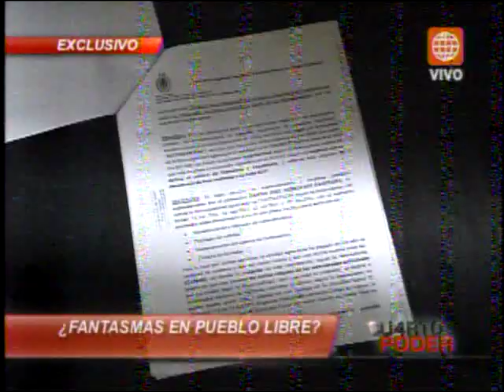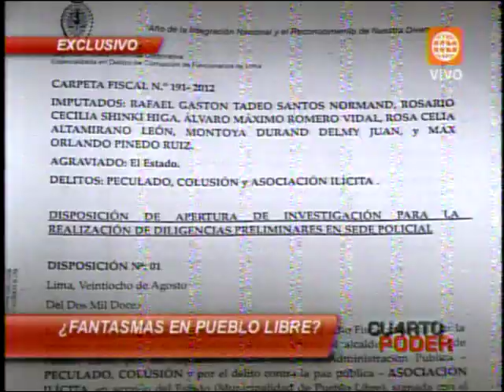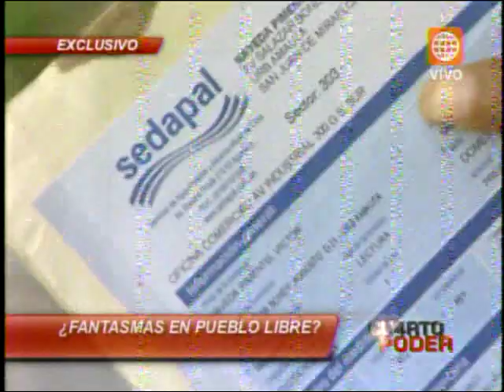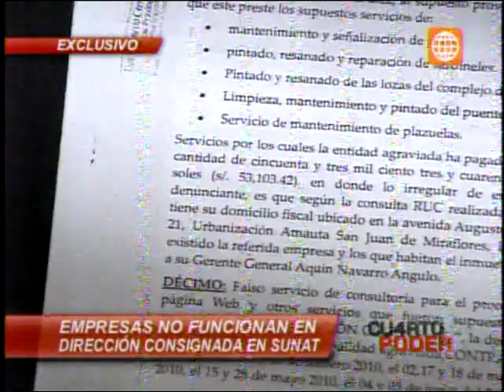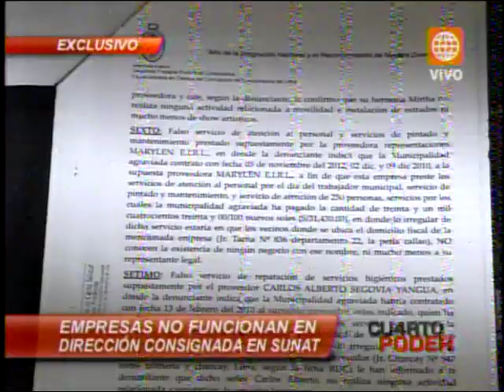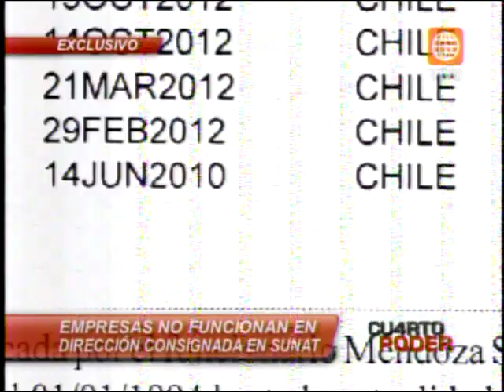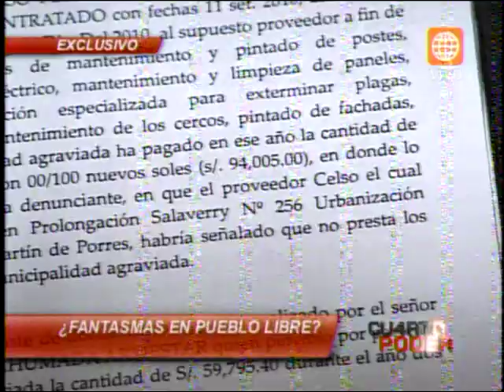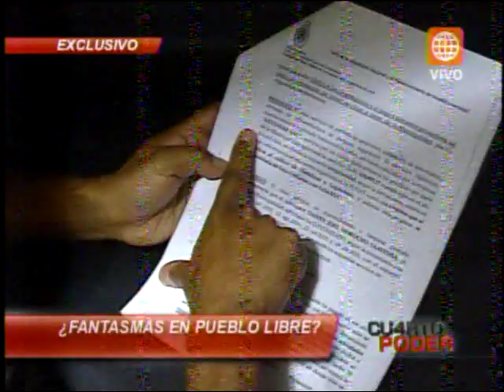Fantasmas en Pueblo Libre